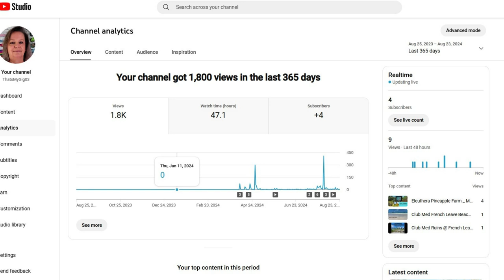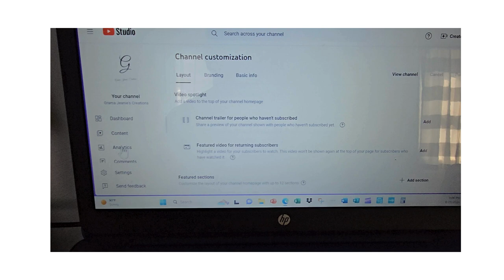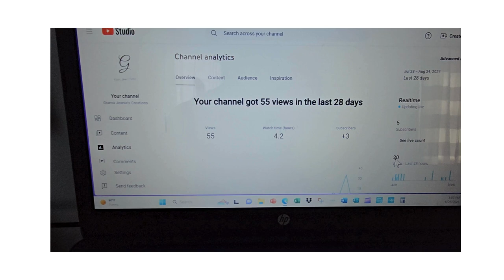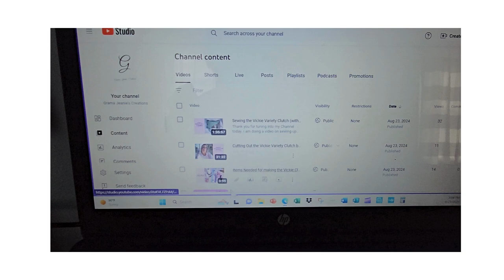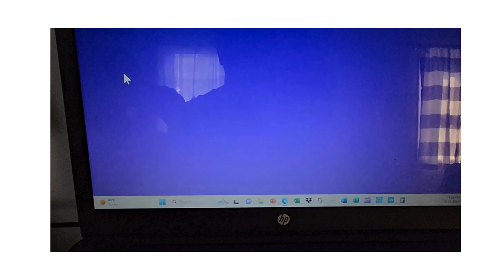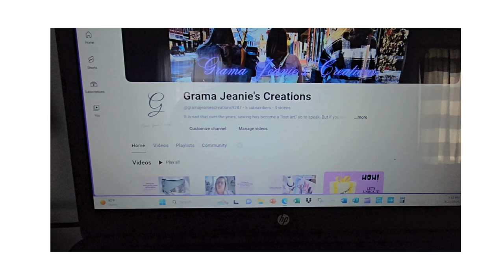It’s Ok to Change Directions of Your Channel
Hey everyone! 🌟

In today's video, I want to have a heartfelt conversation about something many of us YouTubers face: the decision to change the content of our channels. Whether you're feeling burnt out, uninspired, or just curious about exploring new content, this video is for you.

Let's support each other in this amazing YouTube community!